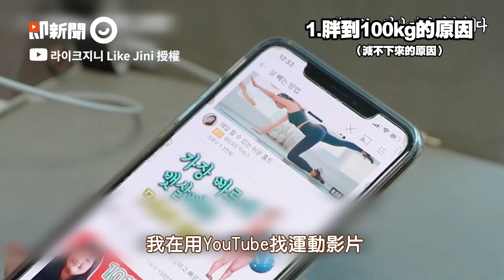100kg韓妞2年「狂甩50kg」逆襲變辣妹 飲食運動方法公開｜減肥｜JINI｜正妹